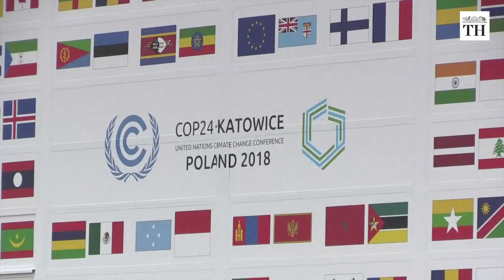The Hindu Explains: Why is COP 24 climate talks in Poland important?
COP 24, the latest round of UN climate change talks, kicked off on December 2, 2018 in the Polish city of Katowice.

Delegates from nearly 200 nations will participate.

Why is it important?  Watch the video to know more.